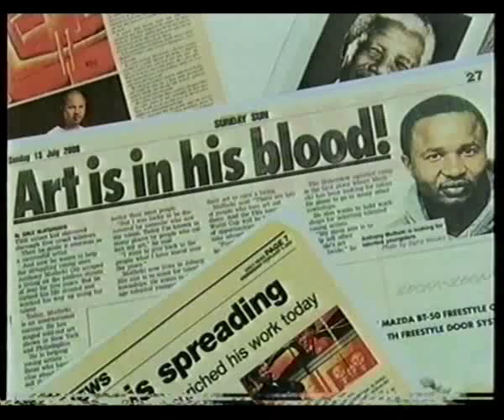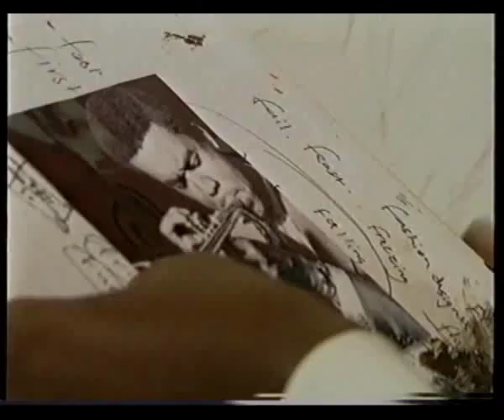Red the Gallery featured on Top Billing